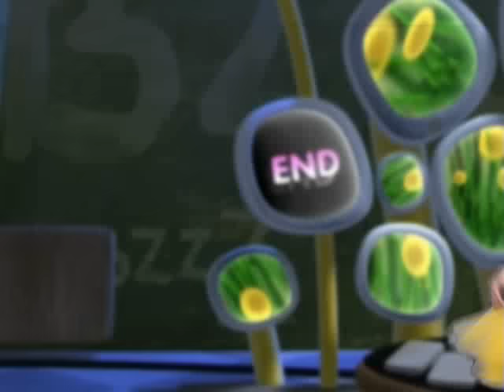Bzikebi - Bzz...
Bzikebi sings Bzz... for Georgia at the 2008 Junior Eurovision Song Contest